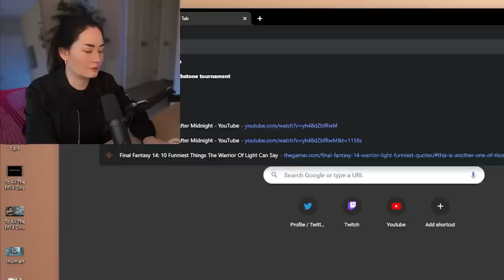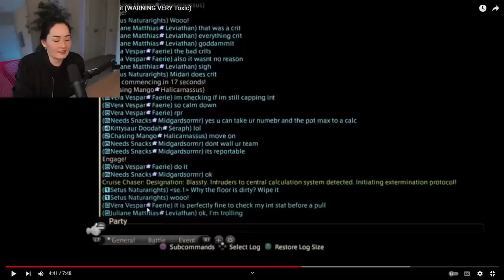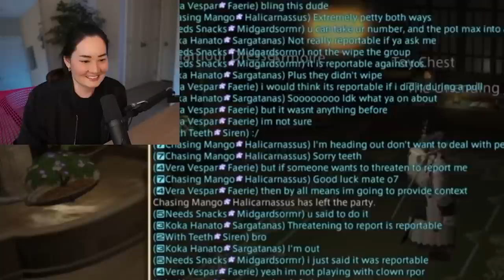FF14 Party Finder Drama | Pathra Reacts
Catch my FF14 livestream readings on Youtube every Saturday 3pm EST
I edit and create all my FF14 content myself! ^^